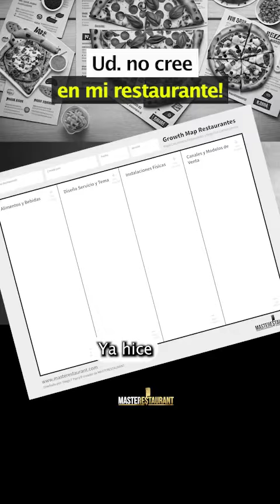Ud. no cree en mi restaurante!